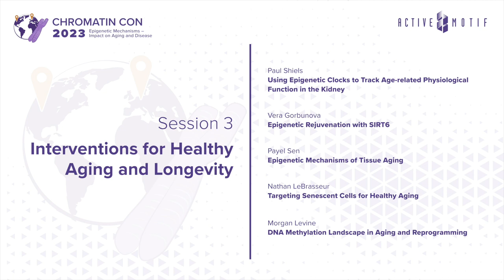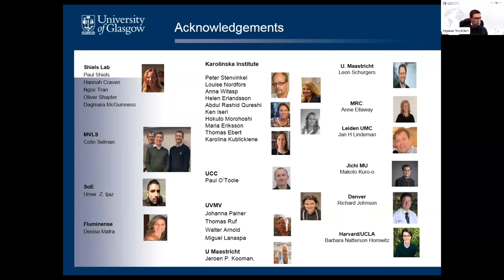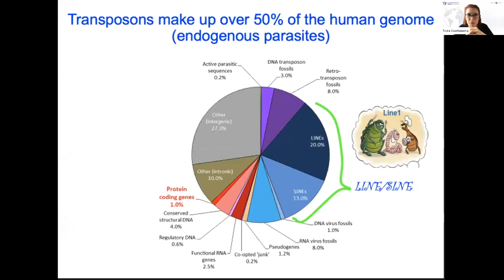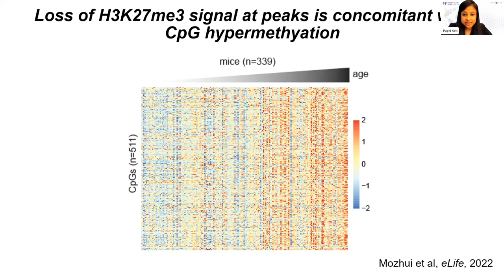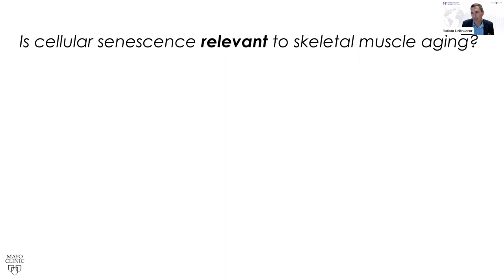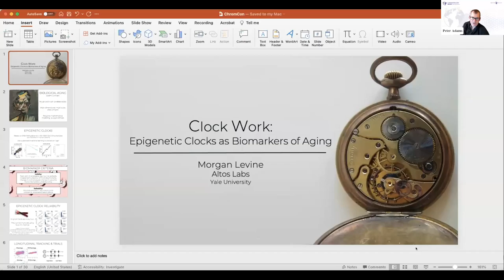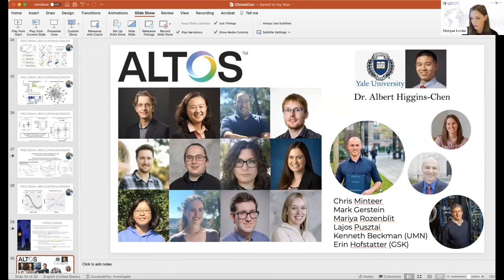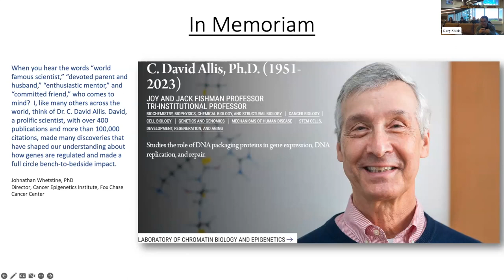Chromatin-Con 2023 - Session 3: Epigenetics, and Interventions for Healthy Aging and Longevity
Active Motif, in collaboration with Professor Peter Adams, Director of the Tumor initiation and maintenance program at SBP invite you to watch Chromatin-Con 2023: Epigenetics of Aging. This was an online, 3-day international event featuring presentations from 15 experts, focusing on the emerging research into the relationship between epigenetic mechanisms and human aging.

Contents of this video:
00:00:00 - Introduction to Chromatin-Con 2023 Epigenetics of Aging
00:01:52 - Ognian Neytchev: Using Epigenetic Clocks to Track Age-related Physiological Function in the Kidney
00:42:51 - Vera Gorbunova: Epigenetic Rejuvenation with SIRT6
01:26:44 - Payel Sen: Epigenetic Mechanisms of Tissue Aging
02:09:11 - Nathan LeBrasseur: Targeting Senescent Cells for Healthy Aging
02:54:20 - Morgan Levine: Clock Work: Epigenetic Clocks as Biomarkers of Aging
03:41:00 - Round Table Discussion and Q&A